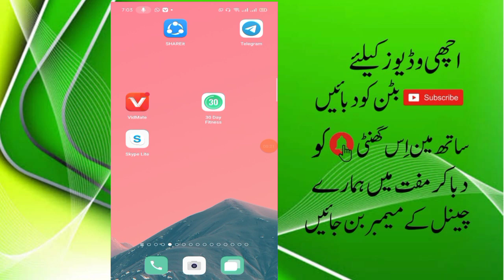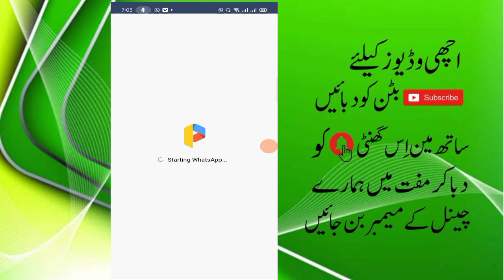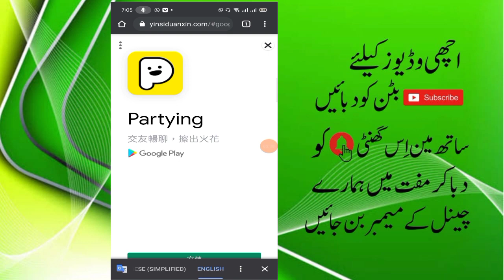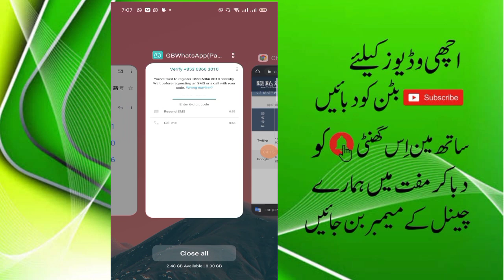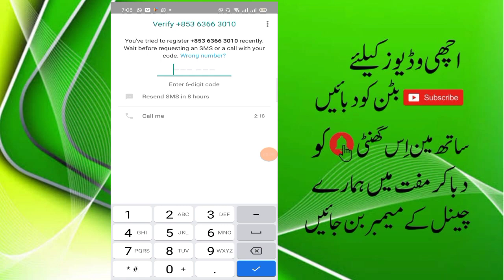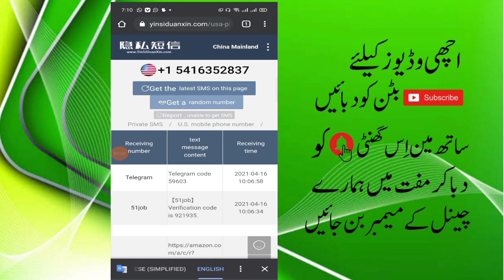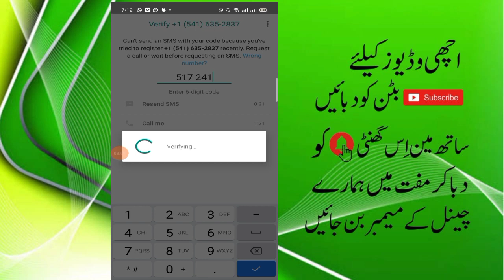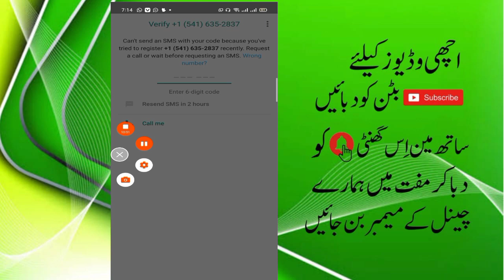how to creat differne account number 2021 || new site || Muhammad usman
Get Number For Verification (2021)
Get Number For SMS Verification & OTP verification
 Top 5 Receive SMS Online Websites
Top 5 Number Verification Website (2021)
New website for indian Virtual Number in 2021
Top 10 SMS Websites To Send SMS
How to get indian number for sms verification
Real SMS number to receive sms
Best Websites To Receive SMS Verification For Any Country/2021
Mobile number for sms verification
How to Get a International Number
SMS 2021
 Sms 2020 Receive Sms Online

How to Send SMS online 2021
Temporary OTP Virtual Sites to Receive SMS and OTP
Receive SMS + Phone NUMBER
How To Receive Sms Online
Receive SMS online for
How to Bypass SMS Verification or OTP 100% working and

Top 10 Sites to Receive SMS online Without a Phone
India otp by pass
Receive SMS Online
How to Get a USA Phone Number for Verification 2021
How To Send SMS Without Mobile Number
Fake virtual number for Whatsapp Account Number 2021